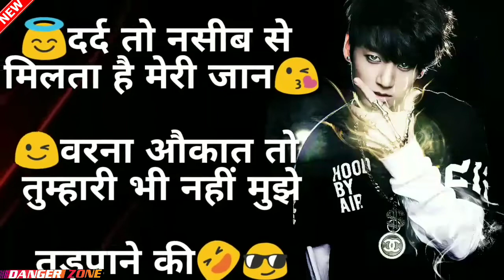Killer Attitude For Boys WhatsApp Status 2019 | Best Royal Attitude | Cool Attitude Dialogue 2019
Killer Attitude Status For Boys |New Attitude Whatsapp Status 2019 |Best Royal Attitude Dialogue2019

Killer Attitude Status For Boys | Attitude Status In Hindi | Attitude Quotes | Attitude Shayari

🔺️ This is an all original work of "Danger Zone "

friendly status
dosti dialogue
king status
status king new
boy attitude whatsapp status
killer status
killar attitude whatsapp status
attitudestatus
killar status

villain status
villain whatsapp status
status for boy

Killer attitude status | attitude status
for boys | killer attitude
Killer Attitude Shayari For
Friends20191Attitude Shayari In
HindillDushmani shayarillArya
shayari
Killer Attitude Status For Boys |
Attitude Status King | Attitude
Shayari Status | Hindi Status
Killer Attitude Shayari For Boy2019I
Attitude Boy QuotesllArya shayarill

Killer Attitude Shayari For Boy 20191
Attitude Shayari In HindillIArya
ShayarilEnder Guney

BEST MOTIVATIONAL WHAT'S APP
STATUS IN HINDI
Akka Sheesha khulle Meri Gaddi da

sandeep maheshwari whatsapp status
love motivation status
boys attitude
khatarnak status
boy attitude status
attitude dialogue

attitude motivational video status
killer attitude
attitude shayari whatsapp status
villain status
status king new
attitude dialogue status
never give up whatsapp status
dosti dialogue
king status
motivational status